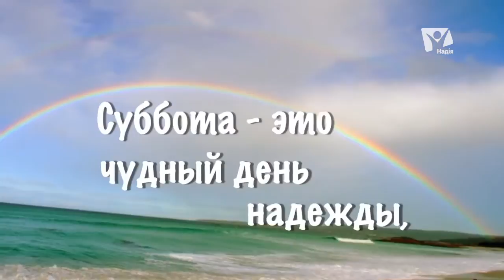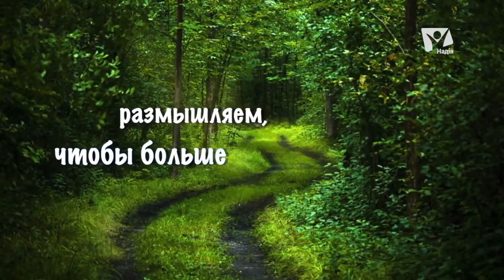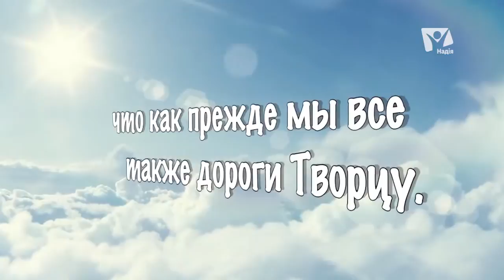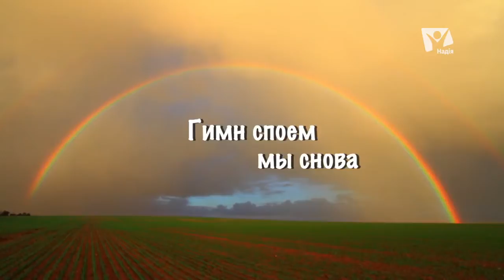Песня о Боге 11 (Падневичи)